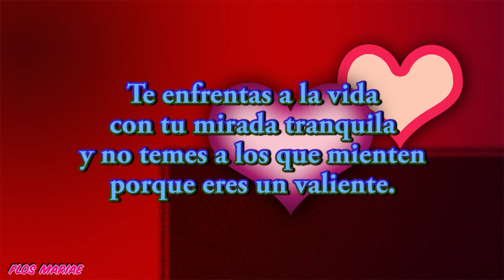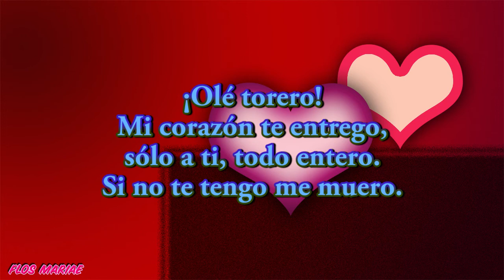Canción: ¡Olé torero! - Lyrics - Flos Mariae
CADA MIÉRCOLES UN NUEVO VIDEOCLIP.
CADA MARTES UNA NUEVA MÚSICA M.B.D.